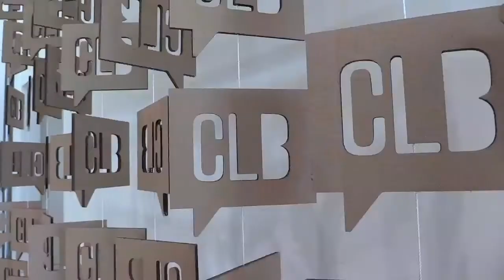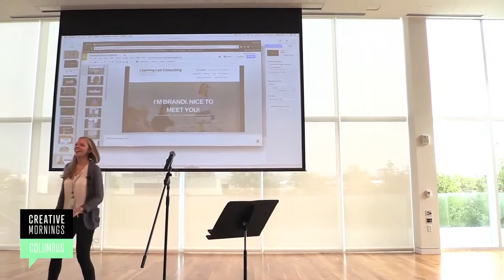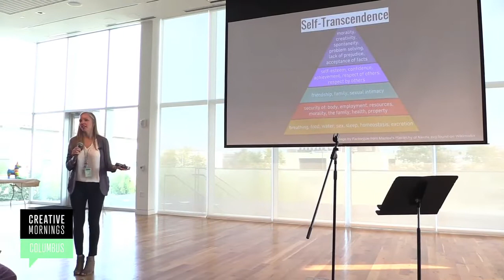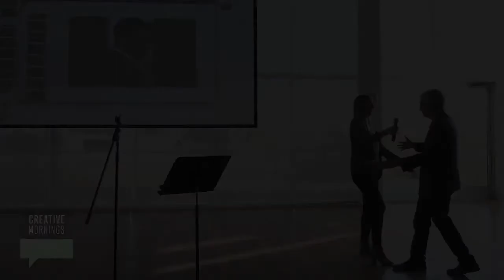Brandi Lust: COMPASSION | Myths of Being Human: Four Paths to Connect with What Matters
By bringing our whole selves to everything we do, both the easy and the hard stuff, we are more fulfilled and more effective.

Brandi Lust at the Columbus  chapter of CreativeMornings on Sep 15, 2017.